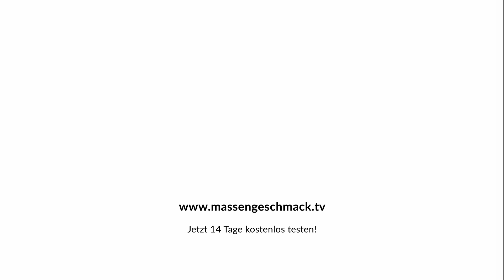RENTE mit 70? - "Dafür muss der Staat deutlich mehr Anreize schaffen"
- per Einzelkauf oder Probe-Abo.
Die Lebenserwartung steigt, die geburtenstarken Jahrgänge gehen in Rente - wie soll da noch das Rentensystem finanzierbar sein? Eine Möglichkeit: länger arbeiten! Zu Gast ist Jens-Uwe Geese, der mit gutem Beispiel vorangeht und mit fast 80 immer noch als Wirtschaftsberater tätig ist. Seine Forderung: Der staat muss mehr Anreize schaffen, damit Menschen länger arbeiten.